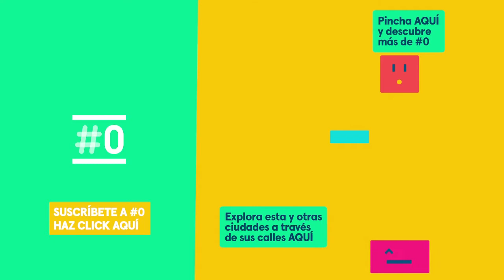Streetviú: La Plaza de la Independencia en la Historia de Madrid | #0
Fue Carlos III el que mandó construir esta Puerta de Alcalá, y desde entonces, ésta ha sido testigo de muchos de los cambios que ha experimentado la ciudad.